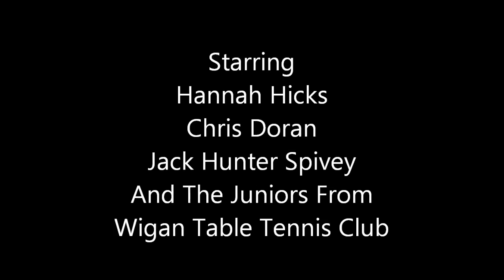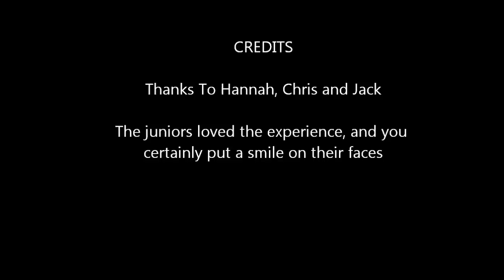3 Day Table Tennis Event Grand Arcade Wigan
3 day table tennis event inside the Grand Arcade shopping centre Wigan. The event was staged by Wigan Table Tennis Club